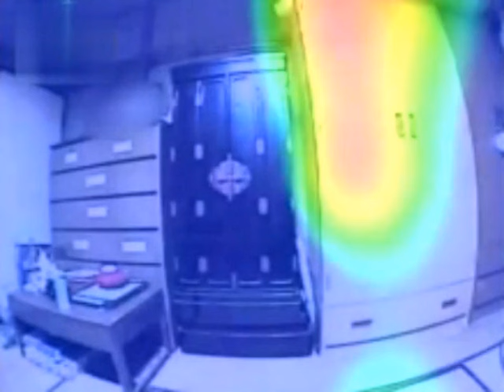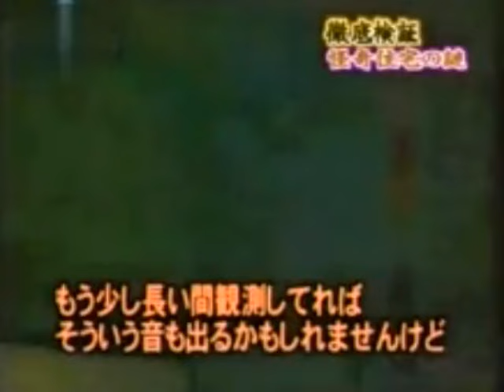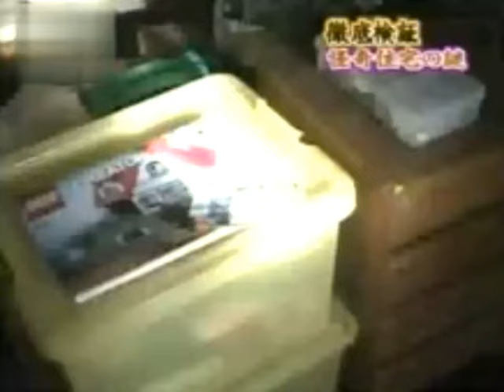【心霊検証】怪奇住宅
騒がしい家だな...（・　x　・　）
人の声みたいな音の検証ができてないしー
もっとやばい　未知との遭遇か！